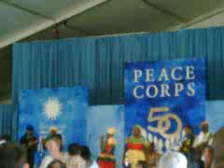Video by Max: Folklife 2011 (technical issues)